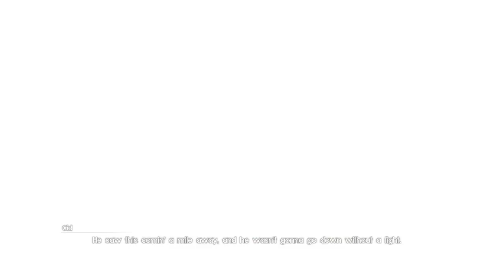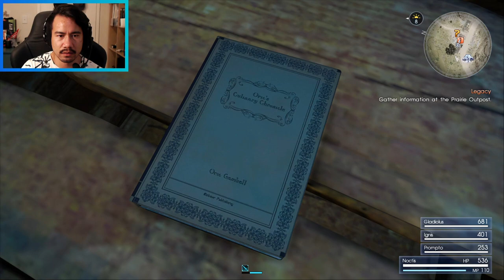Final Fantasy XV - Chapter 1: Ill Tidings, Chapter 2: Legacy (Part 2)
0:00 Sidequests
28:28 Chapter 1 (continued)
54:37 Chapter 1 (Ill Tidings)
1:03:36 Chapter 2 - No Turning Back
1:43:05 Chapter 2 (Legacy)